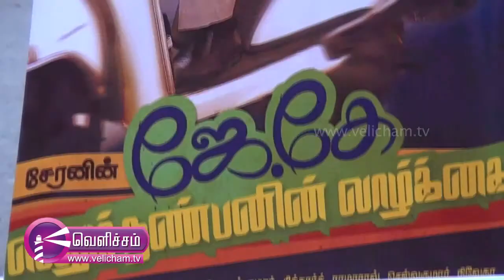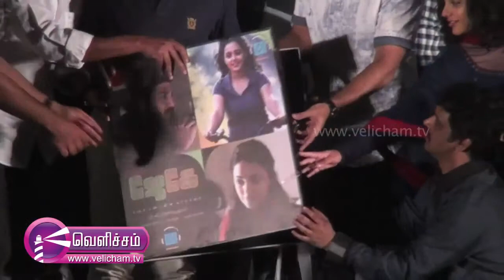Jk Enum Nanbanin Kathai (Cheran)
Director Cheran speech about His Movie ( Jk Enum Nanbanin Kathai)